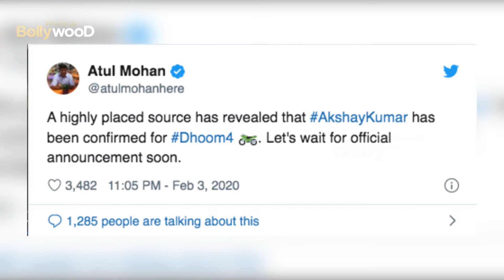'धूम 4' का हिस्सा बनेंगे अक्षय कुमार, जानिए क्या है इस वाइरल खबर की सच्चाई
'धूम 4' को अक्षय का साथ मिलने जा रहा है लेकिन यशराज बैनर से सीधे तौर पर इससे इनकार कर दिया था। उन्होंने साफ कह दिया था कि अभी तक उन्होंने ऐसी कोई भी योजना नहीं बनाई है। 'धूम' यशराज फिल्म्स के लिए काफी महत्वपूर्ण फ्रेंचाइजी है।